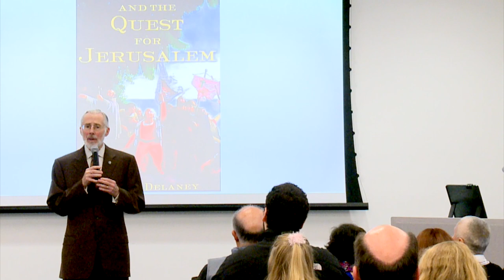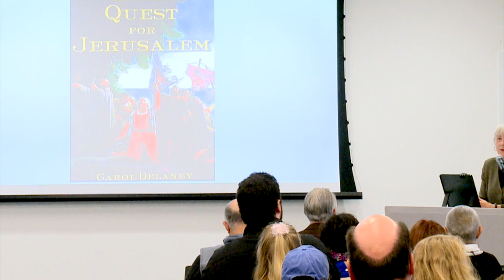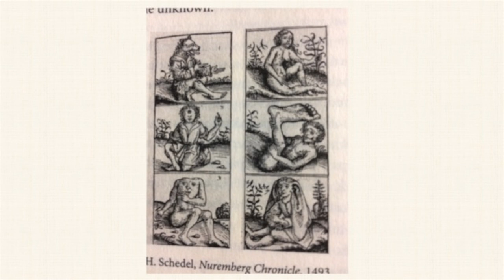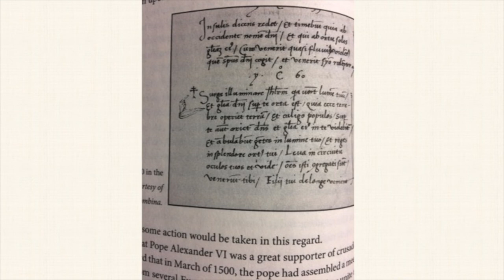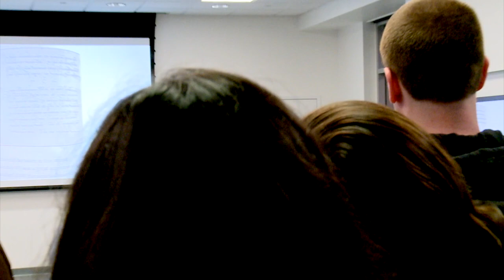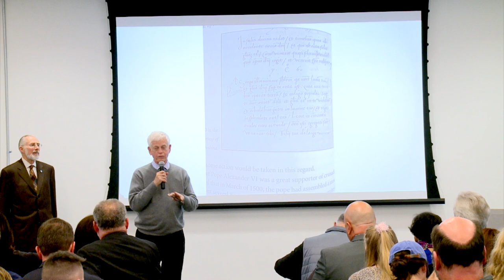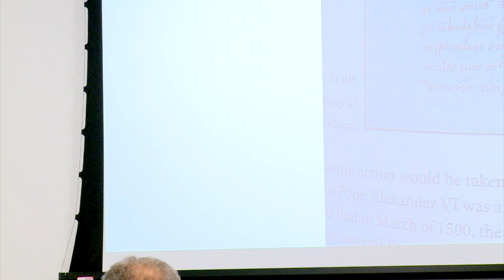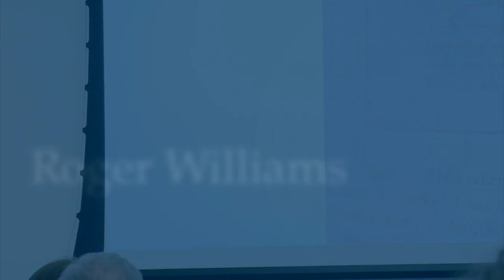RWU Presidential Lectures Dr. Carol Delaney Nov. 30 2017